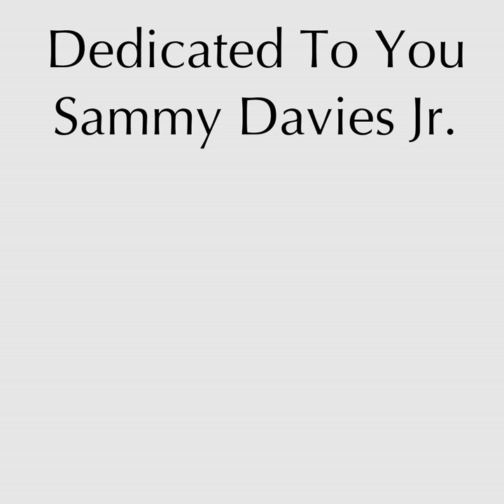Tiger In Your Tank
Tiger In Your Tank · Muddy Waters

Long Distance Call

Composer: W.Dixon
Songwriter: W.Dixon
Composer: W.Dixon
Lyricist: W.Dixon